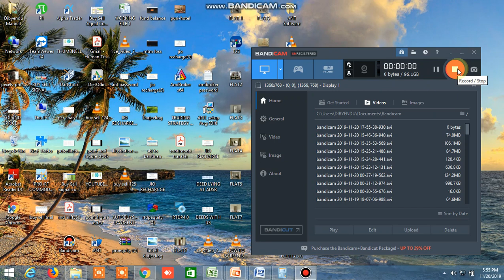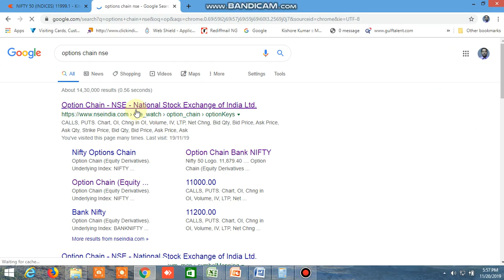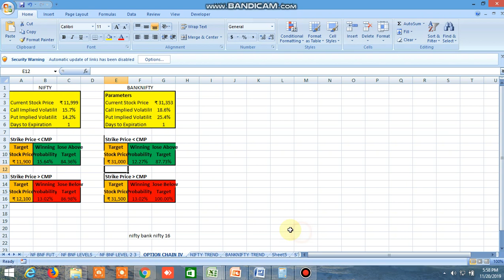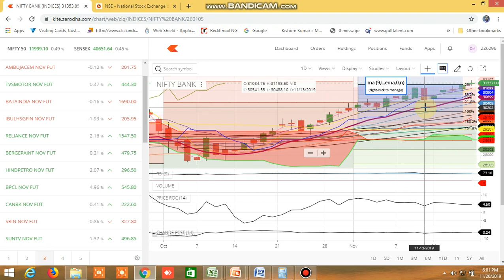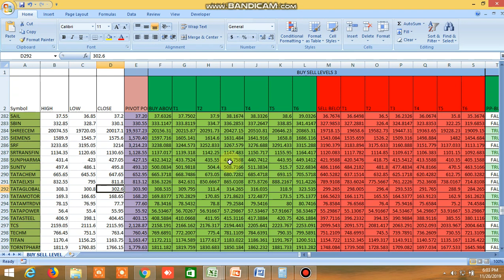NIFTY BANKNIFTY TOMORROW 21.11.2019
PROBABLE NIFTY BANKNIFTY DIRECTION HAS BEEN PREDICTED.
Trade safely through pair trading , equity, futures, options , commodity for safe and secure profit, Safest and sure Buy sell levels will be provided with high accuracy , position sizing and stoploss will be given, buy sell levels cum screener will be given in excel file at the end of the day and 3-4 times live market updates, download the sample file through this , those who don’t want to screen only buy sell levels can see this sample file though this